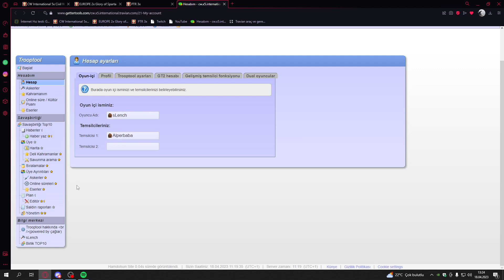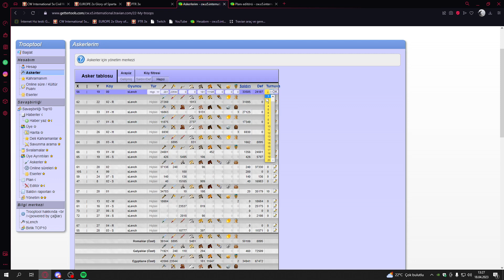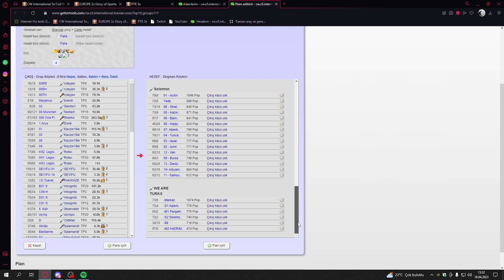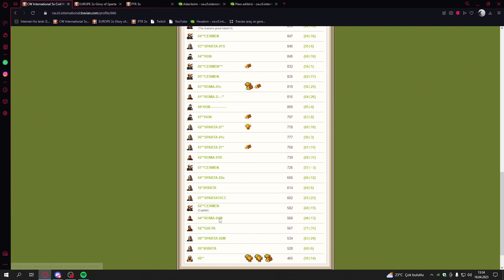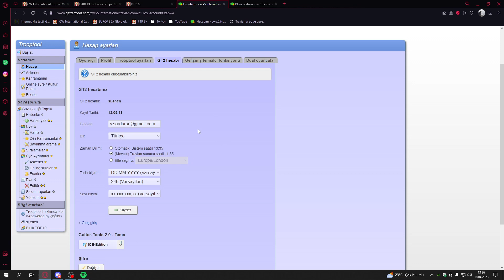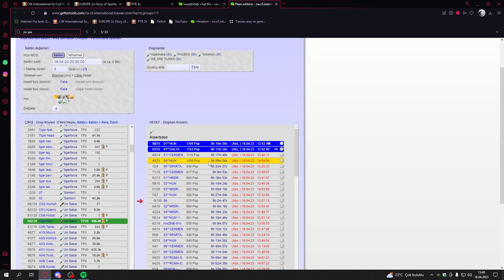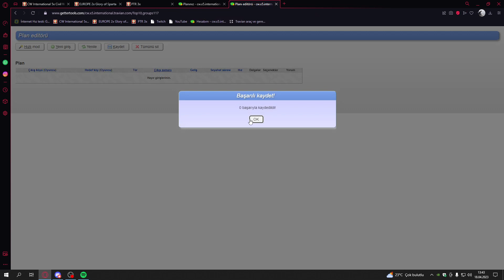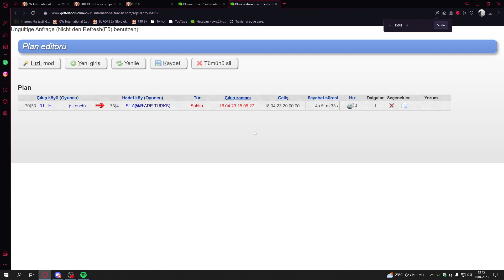Travian - Gettertools Operasyon Hazırlama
Gettertools üzerinden operasyon nasıl hazırlanır, nelere dikkat etmeliyiz?
Sorularını elimden geldiğince cevaplamaya ve açıklamaya çalıştığım video.